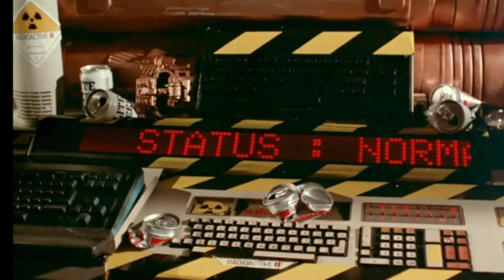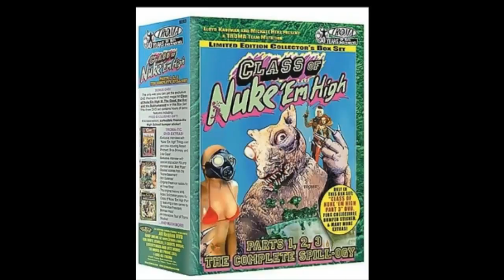The trailer for Nuke Em High part 1 & 2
video contains amateur footage of old movies about dangerous squirrels